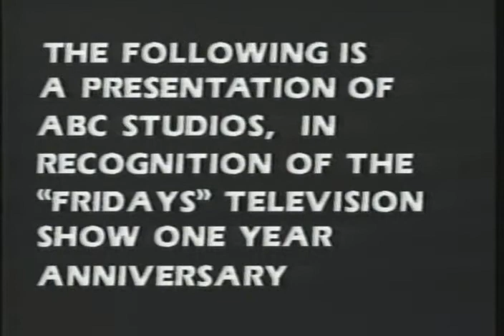Fridays Anniversary Film (by Tom Kramer)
Fridays television show one year anniversary film, 1981
Written and Directed by Tom Kramer